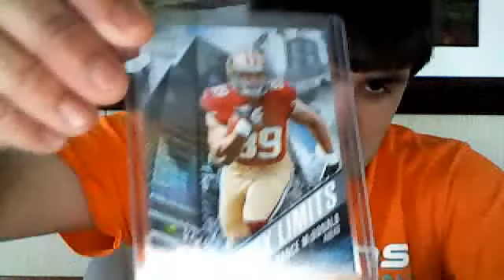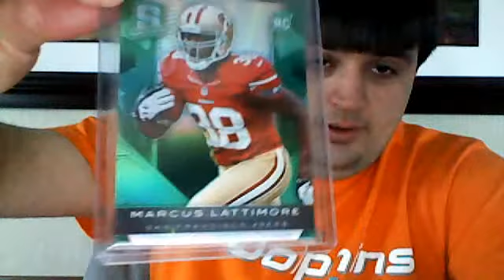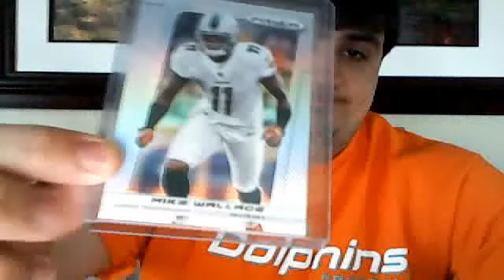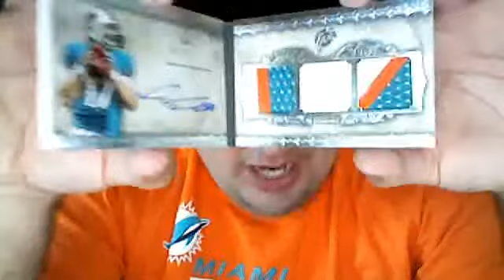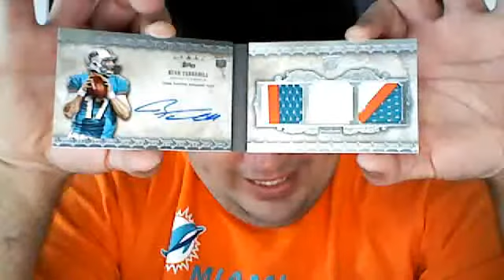Saintsfanalways Hooked It Up Big Time!!!!!!!!!!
Thank You Nick for that Amazing Package. Do yourself a favor ladies and gentlemen, and go check him out.